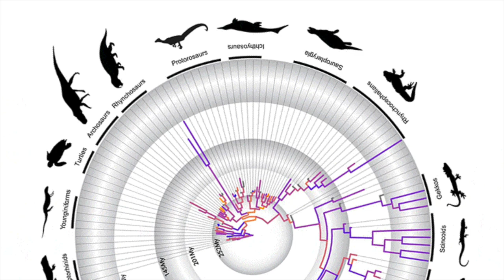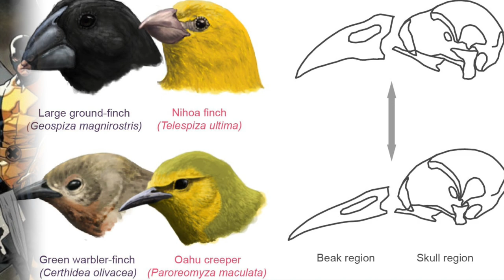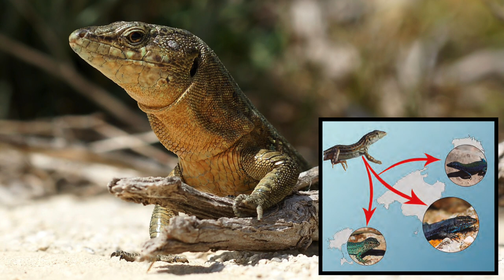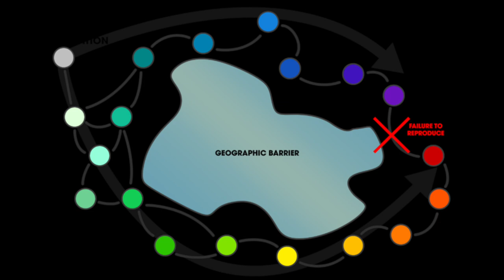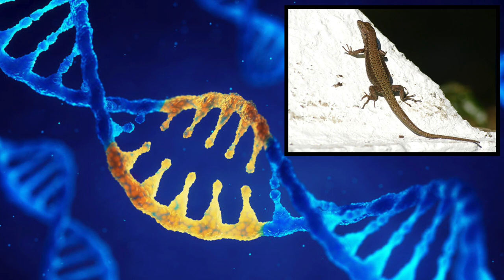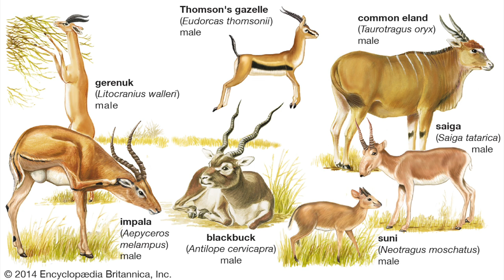¿Cómo realmente funciona la evolución?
Ramm Till, Roycroft Emily J. and Müller Johannes 2020Convergent evolution of tail spines in squamate reptiles driven by microhabitat useBiol. Lett.1620190848

Tree of Life, The Evolution & Classification of Life by Matt Baker

¡Sígueme!